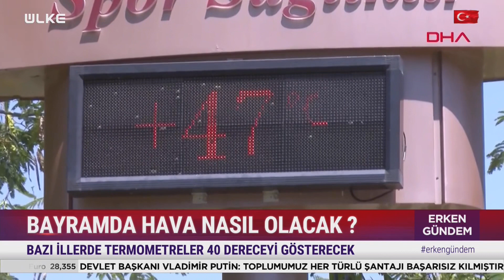Bayramda Hava Nasıl Olacak? Meteoroloji Uyardı!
Kurban Bayramı'nın 1. günü bu yıl 28 Haziran'da idrak edilecek. Bayram, 1 Temmuz Cumartesi akşamı sona erecek. Bayram süresince hava durumunun nasıl olacağı merak konusu oldu. Peki, bayramda hava nasıl olacak? Meteoroloji Uzmanları İstanbul için uyarıda bulundu.